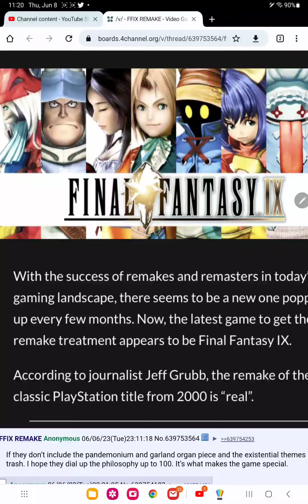final fantasy 9 remake leaks